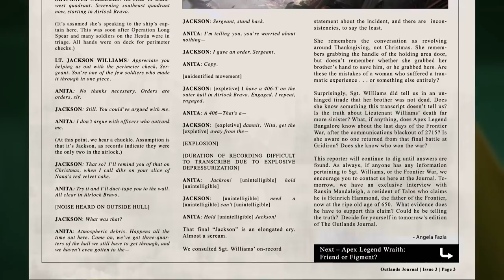Apex Legends: Bangalore Gridiron Lore Explained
Apex Legends released a new Stories From the Outlands cinematic piece that reveals more about Bangalore's backstory and where she got her heirloom from. But there are still a lot of questions left unanswered that always bring us back to Titanfall. Here's a breakdown of Bangalore's backstory and a working theory on Apex being set in an alternate timeline.